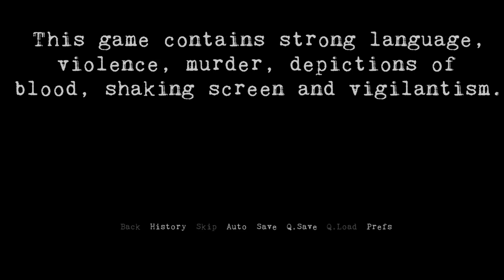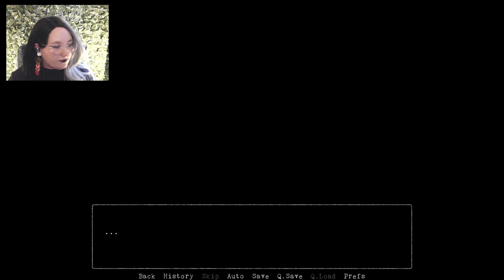Caught Between Villians | Killer Trait | Full Demo